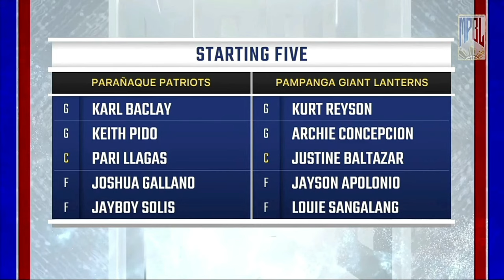MPBL Highlights || Pampanga Giant Lanterns vs Parañaque Patriots || August 10, 2023 || Intense Game